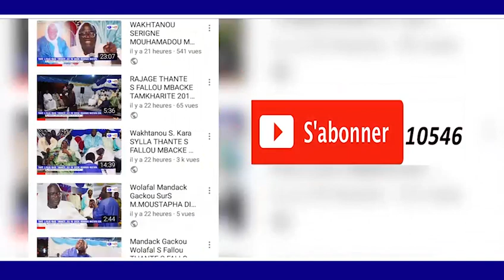TEMOIGNAGES S.BASSIROU ABDOU KHADRE SUR SIDY LAMINE NIASS